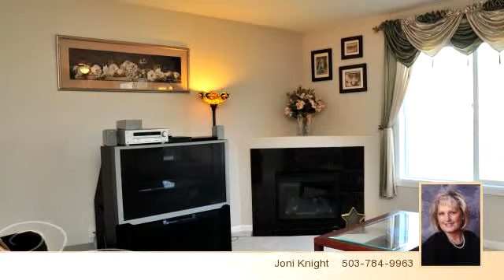13425 SE Kisor Ct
Bedrooms: 4
Bathrooms: 2 full and 1 half bathrooms
Square Feet: 2140
Price:

03/19/2014 03:54:34 am

Last modified: